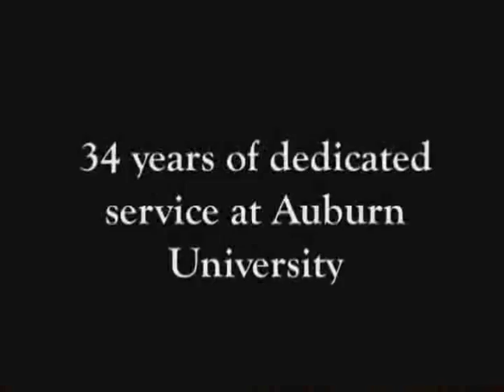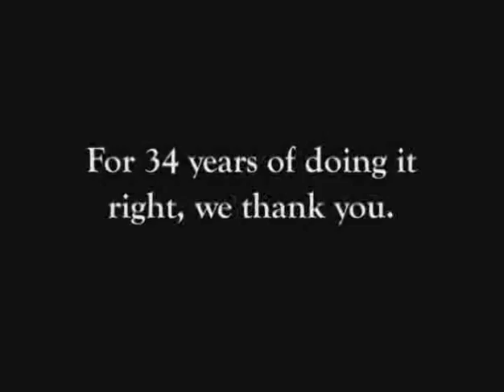Dr.Thomas R. Smith retirement dvd part I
This is the first of a two part dvd created for the retirement of our beloved Dr. Thomas R. Smith as the director of Choral activities at Auburn University.  The retirement concert was held on May 28, 2006